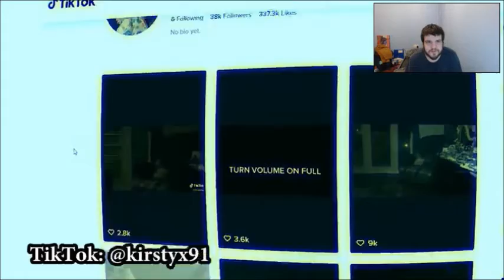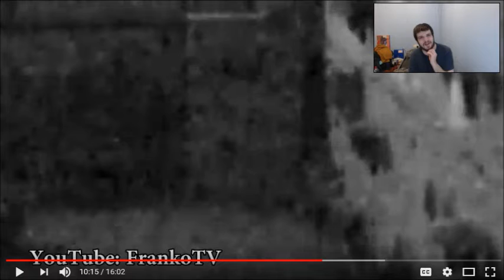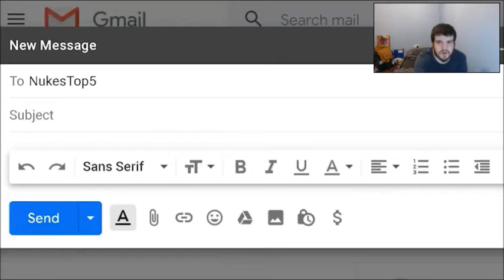5 Scary Ghost Videos That Will SCARE YOU SILLY! Reaction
My reaction to a Nuke's Top 5 Video.